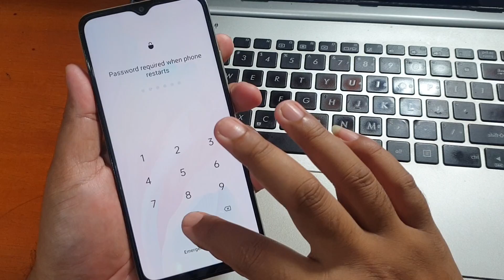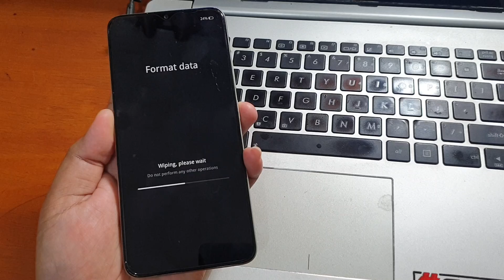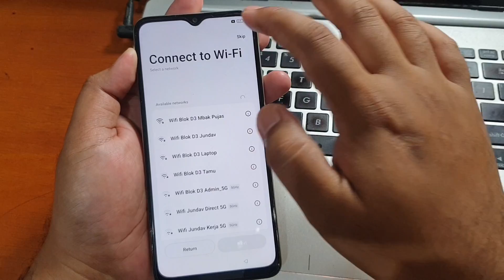Cara Reset Oppo A38 Lupa Kunci Layar via Recovery Mode